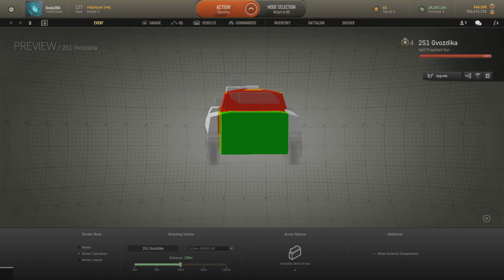Armored Warfare 2S1 Gvozdika